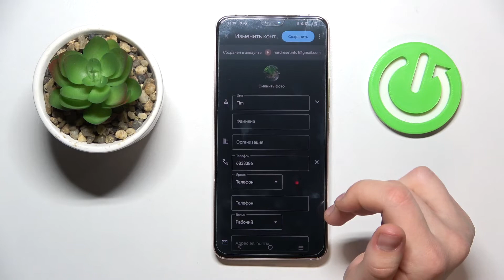Как добавить фото контакту на Vivo V23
В этом видео мы покажем, как на Vivo V23 установить фото контакту. Если вы хотите добавить фото контакту на Vivo V23, то это видео для вас. Для того, чтобы добавить фото контакту на Vivo V23, сделайте несколько шагов показанных в видео.

Как добавить фото контакту на Vivo V23? Как установить фото контакту на Vivo V23? Как поставить фотку на контакт на Vivo V23?